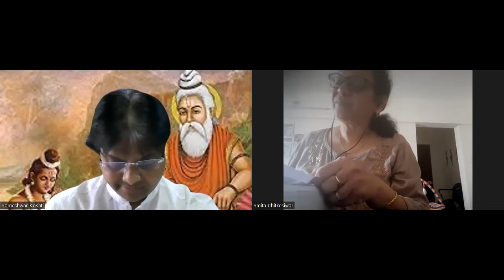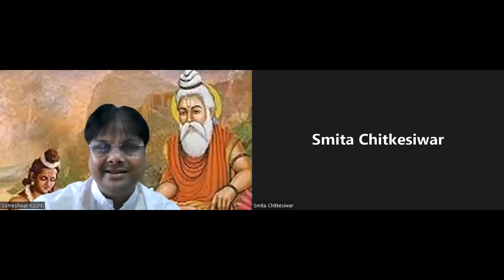दिन 143 योग वशिष्ठ प्रश्न उत्तर विषय वरदान और श्राप के बीच कौन जीतता है - कुंददंत की कहानी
दिन 155 योग वाशिष्ठ हिंदी में - विषय - वरदान और श्राप के बीच कौन जीतता है - कुंददंत की कहानी

Day 155 Yog Vaashishtha In English Topic - Who Wins Between Boon and Curse? Story of Kund dant

Chapter No 7 - On Dissolution - निर्वाण प्रकरण

Topic of the day - आज का विषय: -
Sub Chapter - 140, 141 - Nirvan Prakaran (Uttarradh)
विषय -
वरदान और श्राप के बीच कौन जीतता है - कुंददंत की कहानी

Topic -
Who Wins Between Boon and Curse? Story of Kund dant

Everyday On Zoom & Facebook Live - 8 AM Morning & 8 PM Evening Everyday

Let's join and Be in Bliss 😇

6.00 am - Daily Morning Sadhana
7.00 am - Breakout Room for Yog Vaashishtha Discussion
7.30 am - Main Room Q and A Session on Yog Vaashishtha
8.00 am - Yog Vaashishtha Session In Hindi
8.00 pm - Yog Vaashishtha Session In English

Passcode: IMeditate

Do spread the word.

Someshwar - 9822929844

- IMeditate Team 😇